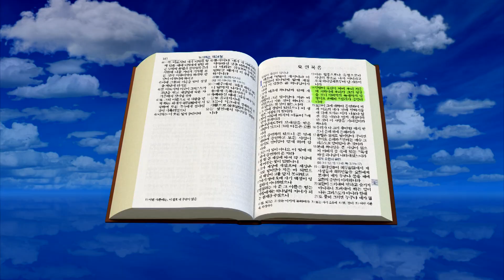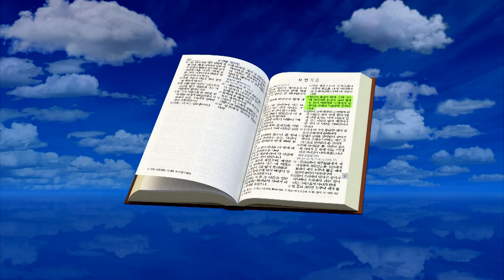GNTV 박준형 - 요한복음강해 GoodTV 135강 : 믿으면 성령이 강 같이 흘러 나옵니다